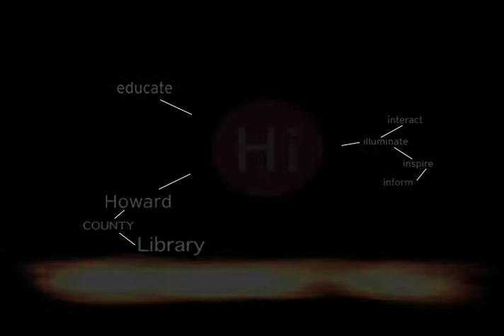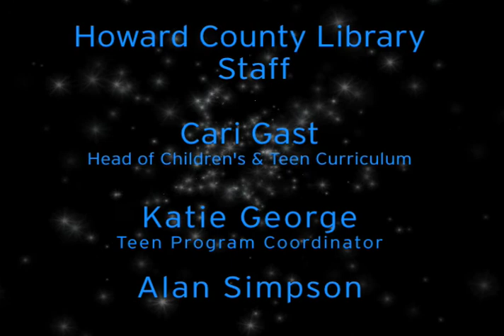2009 Howard County Library Teen Idol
Howard County Library annual talent competition.